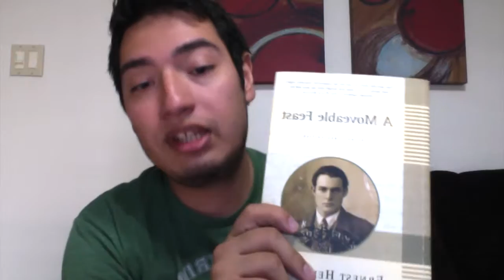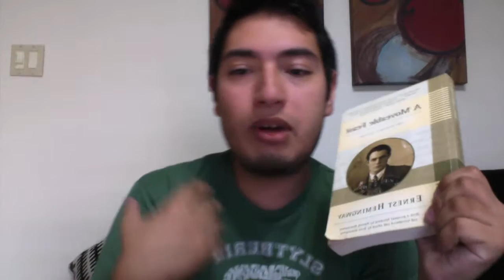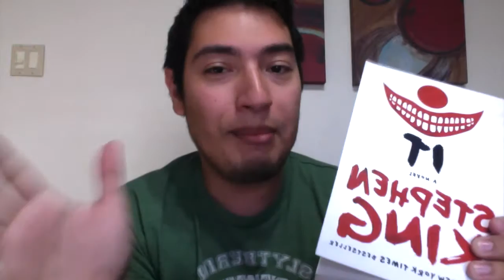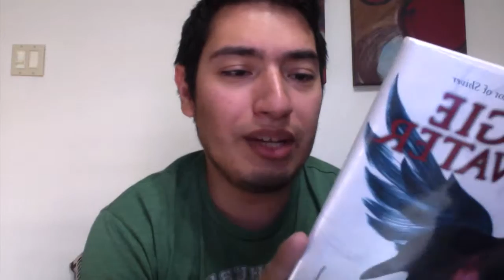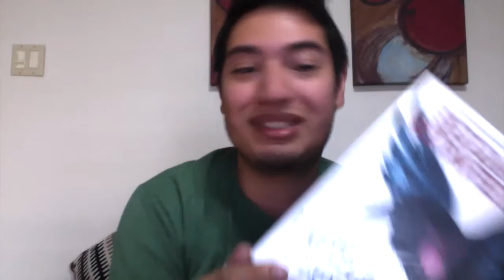December 2016 TBR